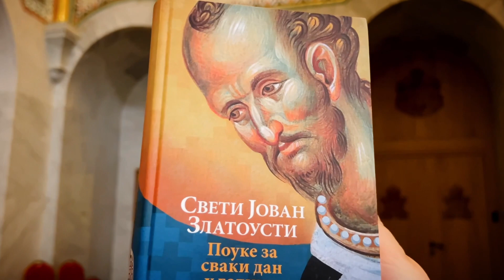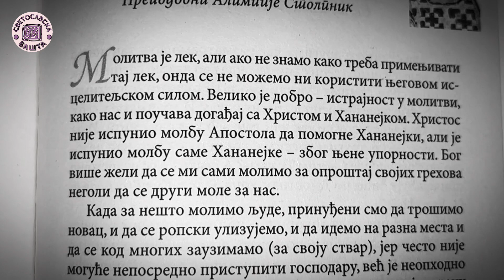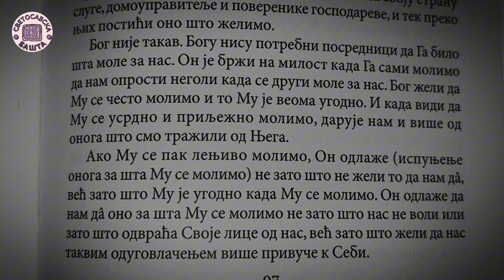Искрена и истрајна молитва мењају све - Поуке Светог Јована Златоустог за сваки дан